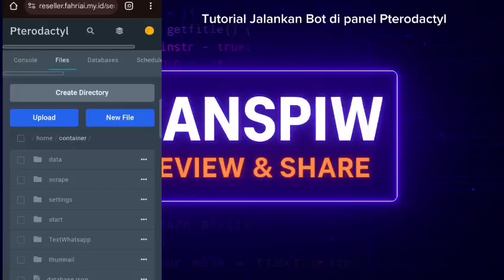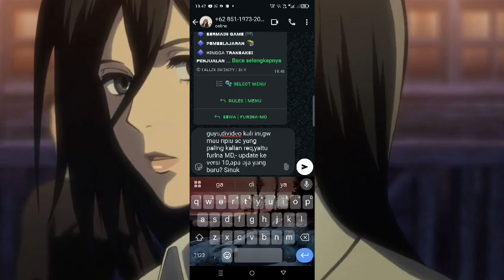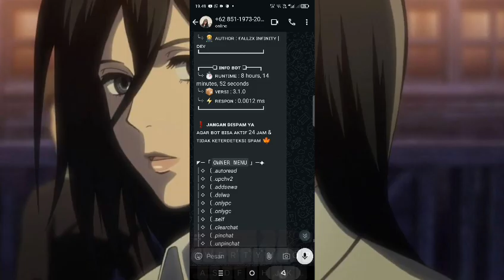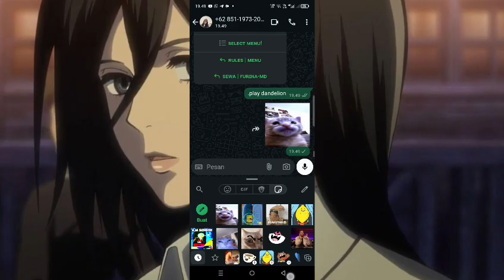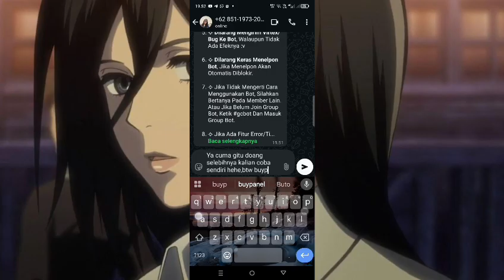🌸 FURINA MD BOT WHATSAPP 2025 | 4000+ FITUR TERLENGKAP | SCRIPT GRATIS ALL WORK! 💖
BASE
DINZID

*🔥 SCRIPT BOT WHATSAPP + PANEL + NOMOR OTP TERMURAH 2025! 🚀*

🤖 SCRIPT BOT WA (2025)
⌲ 🗨️ Harga Promo: 35K Full Source + Update Lifetime
⌲ 🗨️ 1000+ fitur • 40+ scraper premium • AI Ready
⌲ 🗨️ Clean Code • No ENC • Aman untuk dijual
🖥️ ZANSPIW PANEL PTERODACTYL
⌲ 🗨️ Anti Down • 24 Jam Online
⌲ 🗨️ Server Cepat (AMD EPYC)
⌲ 🗨️ Garansi 30 Hari — Unlimited Replace
📱 OTPZANSPIWBOT — NOMOR VIRTUAL TERMURAH
⌲ 🗨️ Mulai 3 Ribuan
⌲ 🗨️ Support WA, Telegram, IG, TikTok, Gmail, dll
⌲ 🗨️ Server Cepat & Stabil

Aman • Cepat • Terpercaya — Full Source & Siap Jualan!